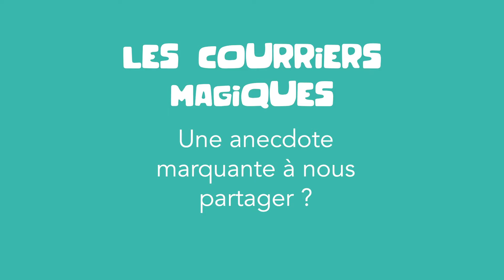Les courriers magiques d'Epopia : les courriers de vos enfants contiennent des merveilles (Ép. 2)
Aujourd'hui, au tour de Roxane, notre Oracle des courriers ; Rémy, notre Grand Imagitateur ; Mélanie, notre Prêcheuse de Rêves ; et enfin Valentine ; notre Papoteuse d'Histoires.
Ces 4 lutins d'Epopia se sont prêtés au jeu suivant : raconter certains de leurs plus beaux moments chez Epopia ! Le résultat est exceptionnel et poétique !

Epopia est une maison d'édition basée à Strasbourg, qui oeuvre dans le domaine de la littérature jeunesse. Notre activité consiste à créer des histoires uniques, sous forme de correspondances par courrier pour les enfants de 5 à 10 ans. Voici notre site web pour en savoir plus

Dans cette vidéo, vous découvrez les coulisses de la vie chez Epopia, rythmée par les courriers remplis de dessins et de toute sorte de nourriture de la part de tous nos petits aventuriers, et des magnifiques témoignages de leur parent !

L'objectif d'Epopia est de faire lire et écrire les enfants tout en leur donnant confiance en leurs capacités à comprendre et s'exprimer par l'intermédiaire de l'écrit et d'histoires magiques !

Découvrez plus de moments magiques Epopia sur notre page Facebook et sur notre compte Instagram : @Epopia_